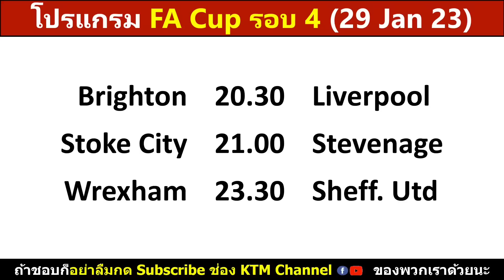ผลบอล FA Cup รอบ4 : แมนยูไล่อัดเรดดิ้ง สเปอร์บุกขยี้เพรสตั้น ฟูแล่มเจ๊าซันเดอร์แลนด์ (29/1/23)